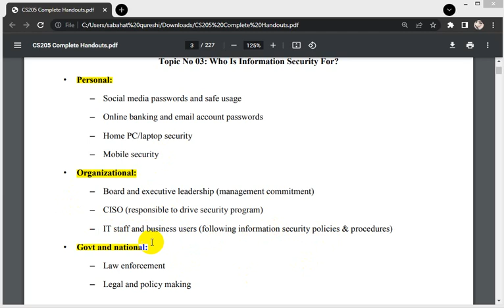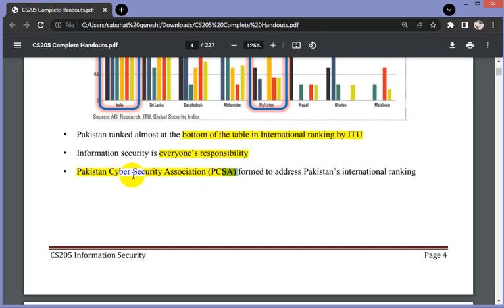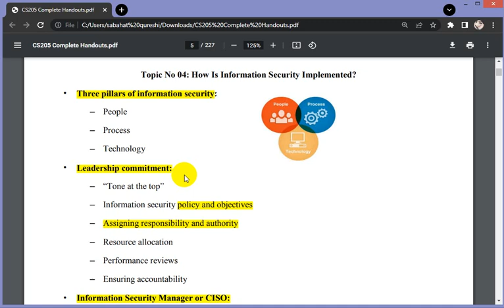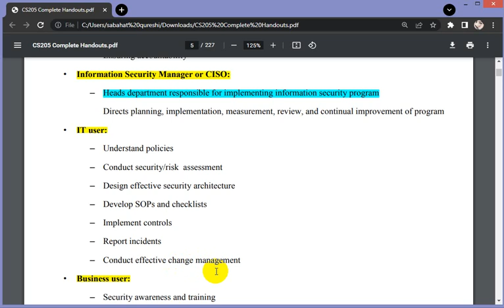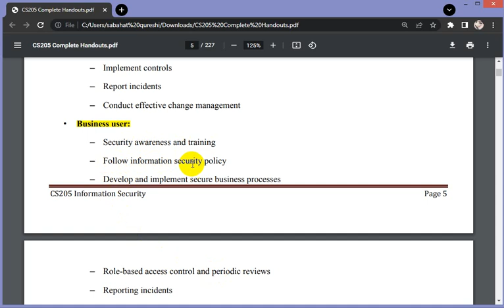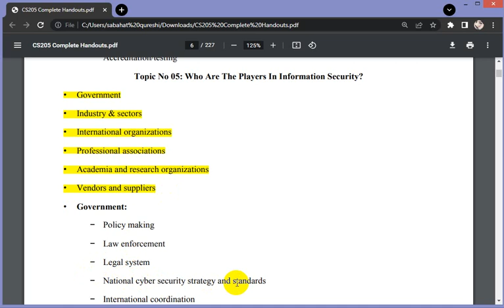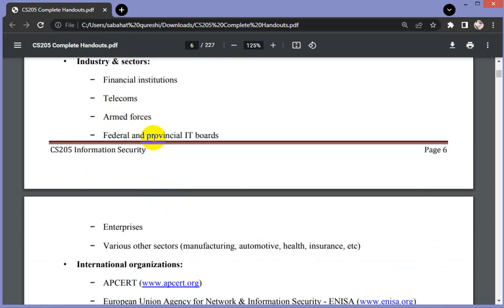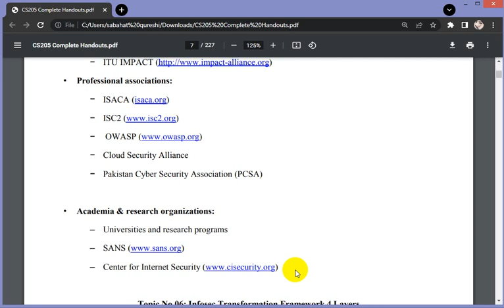CS205 Information Security Short Lectures Topic No 3, 4 & 5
Who Is Information Security For?
How Is Information Security Implemented?
Who Are The Players In Information Security?